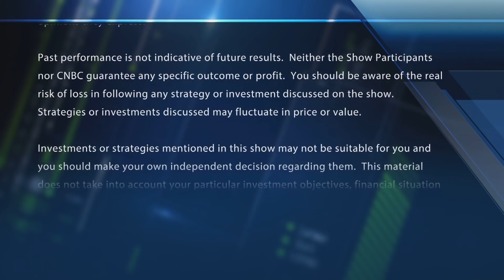Pfizer enters phase three Covid-19 vaccine trial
CNBC's Meg Tirrell reports on Pfizer's coronavirus vaccine trial. With CNBC's Melissa Lee and the Fast Money traders, Guy Adami, Tim Seymour, Brian Kelly and Jeff Mills.

U.S. drugmaker Pfizer and German biotech BioNTech said they began their late-stage human trial for a potential coronavirus vaccine on Monday as pharmaceutical companies race to win regulatory approval before the end of the year.

Shares of Pfizer rose more than 3% in after-hours trading Monday. BioNTech was up more than 2%.

The trial will include up to 30,000 participants between the ages of 18 and 85 across 120 sites globally, including 39 U.S. states, the companies announced. If it is successful, they expect to submit it for final regulatory review as early as October. They plan to supply up to 100 million doses by the end of 2020 and approximately 1.3 billion doses by the end of 2021.

The decision to start the trial reflects “our primary goal to bring a well-tolerated, highly effective vaccine to the market as quickly as possible, while we will continue to evaluate our other vaccine candidates as part of a differentiated COVID-19 vaccine portfolio,” BioNTech CEO Ugur Sahin said in a release. “Many steps have been taken towards this important milestone and we would like to thank all those involved for their extraordinary commitment.”

The companies’ experimental vaccine uses messenger ribonucleic acid, or mRNA molecules, to provoke an immune response to fight the virus. Scientists hope mRNA, which relays genetic instructions from DNA, can be used to train the immune system to recognize and destroy the virus.

Earlier this month, the companies said one of its four coronavirus vaccine candidates produced neutralizing antibodies, which researchers believe is necessary to build immunity to the virus, in all participants who received two of the 10- or 30-microgram doses.

Last week, the U.S. government announced it would pay Pfizer and BioNTech $1.95 billion to produce and deliver 100 million doses of their vaccine if it proves safe and effective. The deal was signed as part of Operation Warp Speed, the Trump administration’s effort to accelerate development and production of vaccines and treatments to fight the coronavirus.

Pfizer previously announced it hoped to start its pivotal late-stage trial of the vaccine as early as this week.